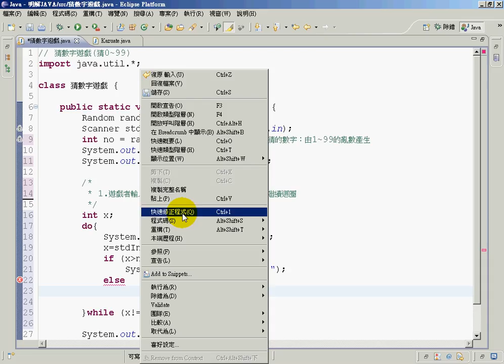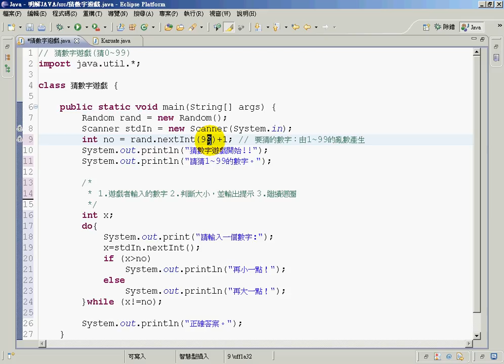10猜數字遊戲